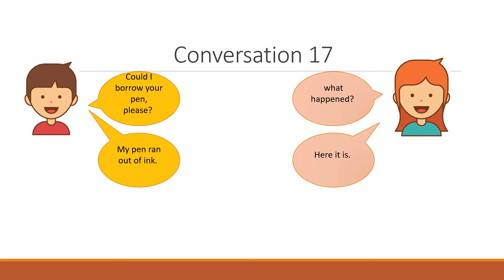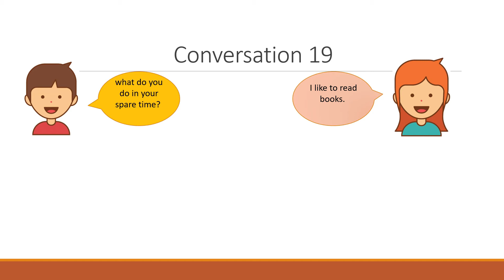English Conversation State Syllabus U P Part 4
Conversations are key to language development, the exchange of thoughts, and ideas and listening to each other. People learn by hearing each other’s thoughts while observing facial and body expressions that show emotions.
Here are a collection (5 parts of 5 conversations each) which will help you in your school and home environment.